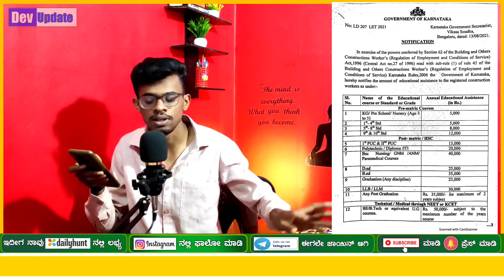GOOD NEWS Karnataka scholarship 2021-22|SSP scholarship 2021-22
Devupdatekannada